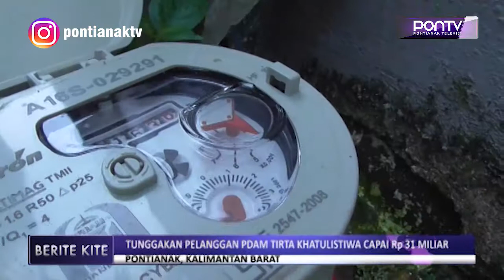Tunggakan Pelanggan PDAM Tirta Khatulistiwa Capai Rp 31 Miliar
Tunggakan pelanggan Perusahaan Daerah Air Minum, PDAM Tirta Khatulistiwa Kota Pontianak, saat ini mecapai Rp 31 Miliar. Dengan rincian, tunggakan pelanggan yang masih aktif sebesar Rp 12 Miliar, sementara tunggakan pelanggan yang sudah tidak aktif mencapai Rp 19 Miliar